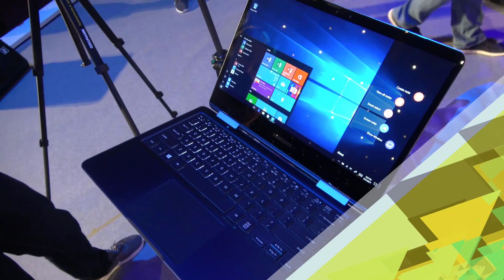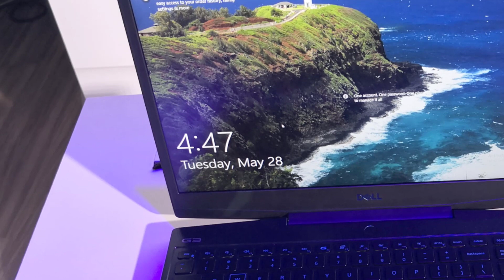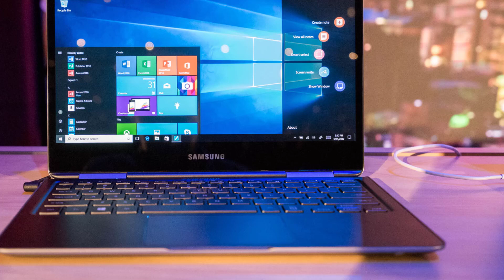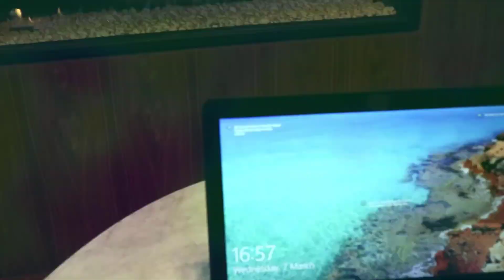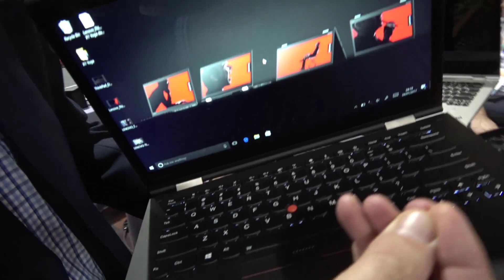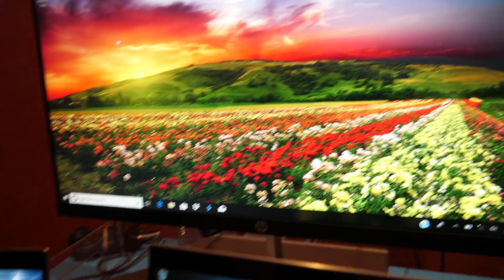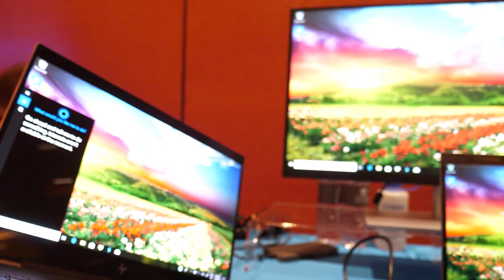Best Laptop for Engineering Students (Software & CS &Mechanical Engineering)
► Links to the Best Laptop for Engineering Students listed ◄
5. Dell G3 15: (Amazon)
4. Samsung Notebook 9 Pro: (Amazon)
3. Razer Blade Pro: (Amazon)
2. ThinkPad X1 Extreme Mobile Workstation: (Amazon)
1. HP Spectre x360 15T: (Amazon)

Not just any powerful laptop can be the best laptop for engineering students, as surprising as that sounds. That’s because it’s not just power you want. For engineering students, you want an excellent combination of processing power, graphics prowess and affordable price.

In this video, we're gonna be checking out the top 5 best laptops for engineers in the market today. Whether you're a computer scientist, or a student looking for best laptops for engineering students, we have something in the list for you. You can find links to the products in the description. if you've got another product in mind that you would like us to review, please comment down below, we'll look into it as soon as possible, and let you know how it compares to the items listed in this roundup.

While the more powerful expensive models are more suitable to CS students and coders, electrical and civil engineering students might pick our budget options.